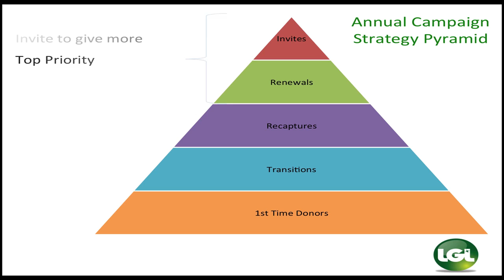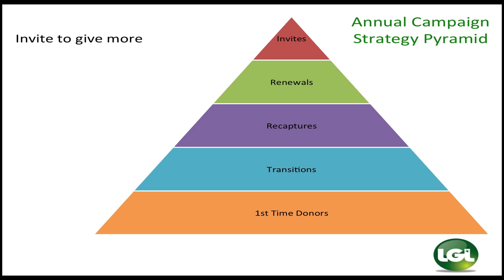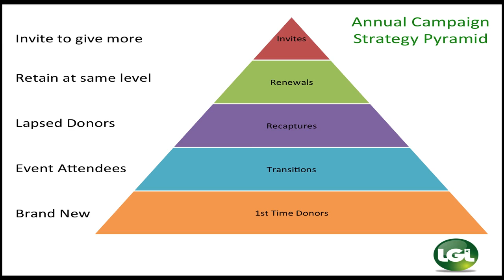LGL Segmentation for Annual Campaign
This video describes a simple segmentation schools and nonprofits can use for planning out an Annual Appeal.